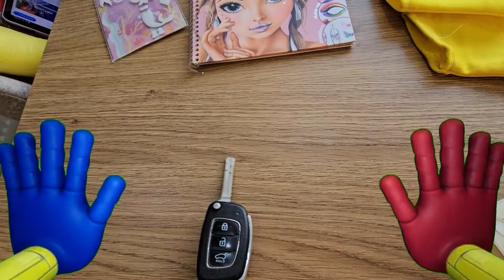DONDURMACI ROD GELDİ MELİSA NİSA !! TUZAK KURDUK MELİSA NİSA DONDURDU !!